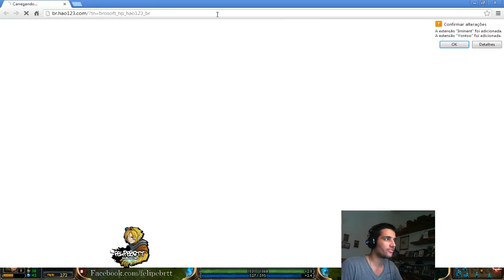paiN brTT Razer SoloQ @NA server.